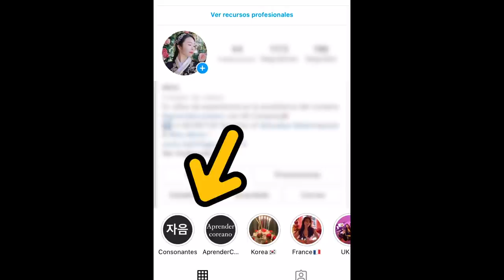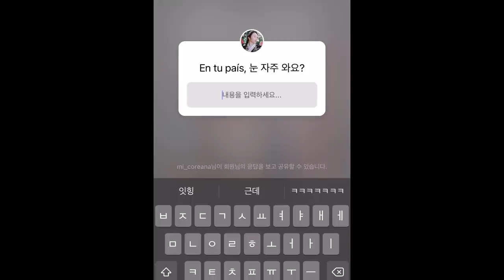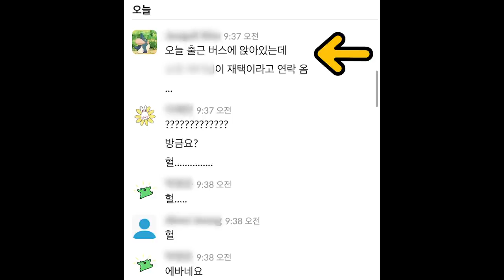¡TIPS PARA APRENDER COREANO EN UN MES! #1 | Mi Coreana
🤩¿TE GUSTARIA APRENDER COREANO EN SOLO 100 DÍAS?
¡¡ÚNETE A MI NUEVO CURSO DE COREANO!! Primera lección es gratuita, echala un vistazo!

Si te unes antes del 15 de MARZO, Tendrás..

😎LAS PRIMERAS 100 PERSONAS RECIBIRÁN REGALOS DE..
1. Una clase privada gratis (conmigo) de cualquier tema que quieran
3. Lista completa del vocabulario coreano-español creado por Mimi! (Por 5 años, más de 23000 palabras, perfecto para preparar el TOPIK!)

🤩¿¡CÓMO ME UNO?!🤩
1. Entras a mi canal ‘Mi Coreana’ en YouTube desde tu ordenador/computadora.
2. El enlace del curso está en el banner de mi canal.
3. Clicas el botón y abres la página web!
4. Creas una cuenta y estás listo/a para empezar!
*¡PUEDES ENTRAR A LA PÁGINA DEL CURSO DESDE TU MÓVIL/CELULAR TAMBIÉN!

¡Únete ahora y aprovecha esta oportunidad antes que sea tarde!